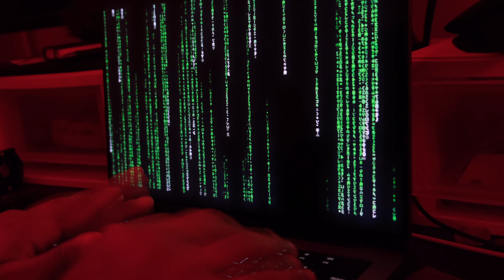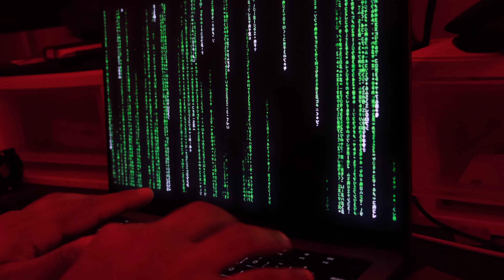Getting HACKED in Video Games be like.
So far, my experience with Warzone has been absolutely atrocious... but I did get two dubs so far ;) . What games are you guys playing? I need recommendations.

Follow me everywhere @AlexCruzHaha